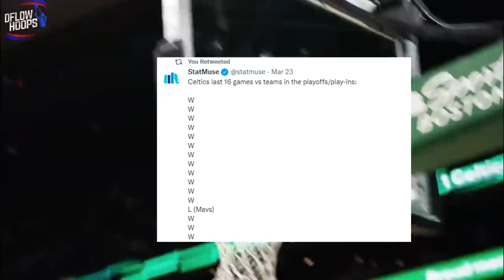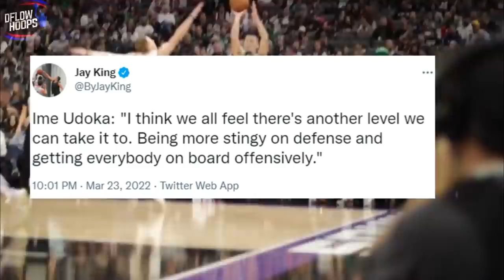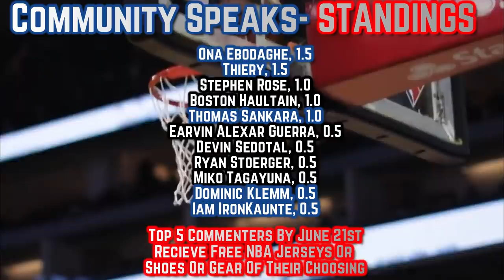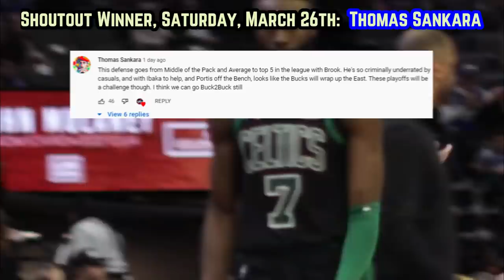Why The Boston Celtics Are SO HOT Right Now…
Boston’s 2022 defense is far superior to any other eastern conference team. This video shows you the truth about the C’s title aspirations. Will it be another year of Tatum and Brown being eliminated before the finals or is Bean Town finally equipped 1 through 15 to get out of their conference and achieve the ultimate glory for the first time in 14 years?

Boston Celtics highlights
celtics new
celtics news
celtics new highlights
boston celtics new highlights
celtics highlights
new celtics
boston celtics 2022 playoff predictions